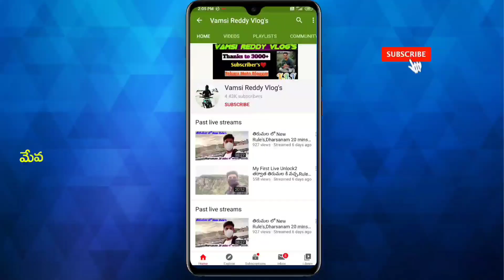Goa Ride | Hubli To Goa | Adventure's Goa Ghat Road | Part-3 గోవా మాకు వర్షం తో స్వాగతం చెప్పింది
My Previous ride videos plz open below link and watch and share

10,000 Subscribers ki Chala dhagera lo Vunnam ...na birthday Gift ga meru naku 10,000 Subscribers gift ga
Naku estharu Ani Anukuntuna ...Me Frnds ki and me watsapp and Instagram lo Share chestey pakka manam 10,000 reach Avutham. Tq for ur support and love Frnds ❤️